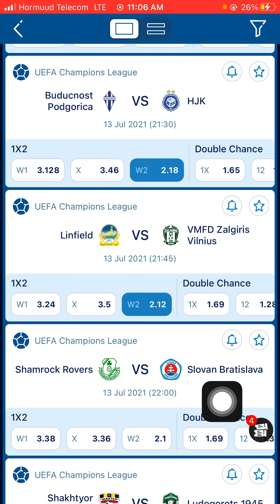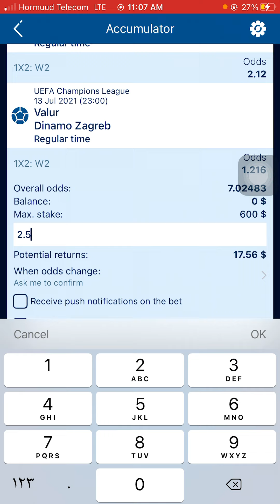Shaxda Maata || VIP || Conference league || 1xbet somali ||- Code:- T678J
Shaxda Maata || VIP || Conference league ||  1xbet somali ||-
Code:-  T678J